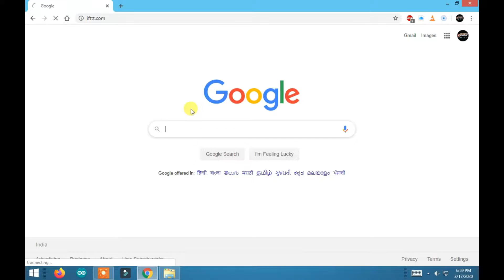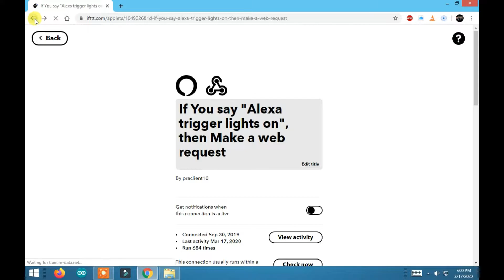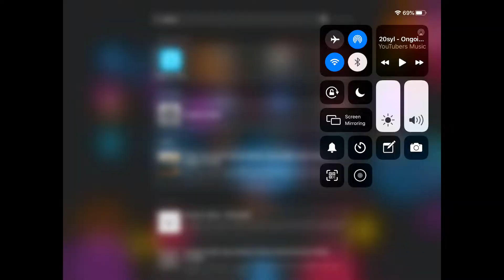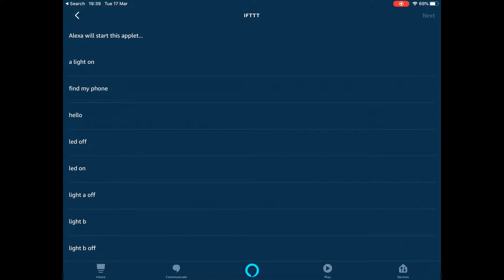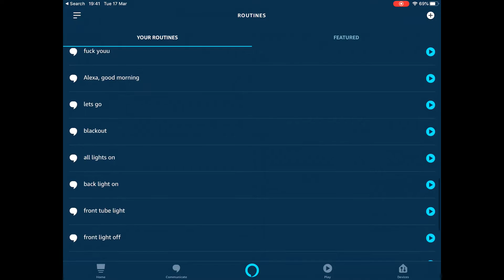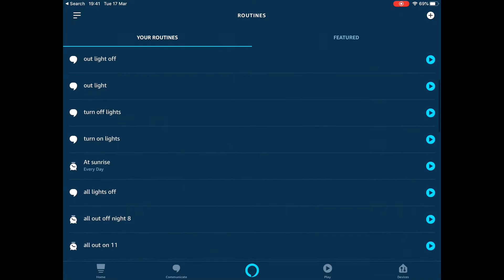NODEMCU ESP8266 Blynk - IFTTT - Alexa control Lights without Trigger Command | Shoppy Gadgets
here am showing you how to control nodemcu blynk ifttt alexa  without trigger command